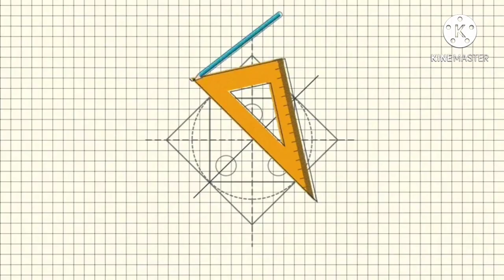How to make foldable ninja star. craft _house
How to make foldable ninja start
craft _house

tnq.